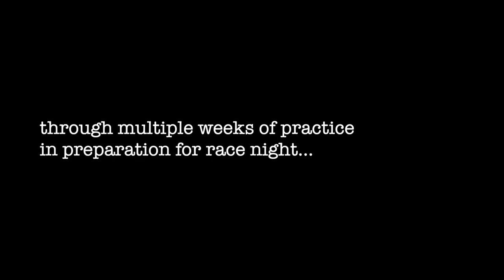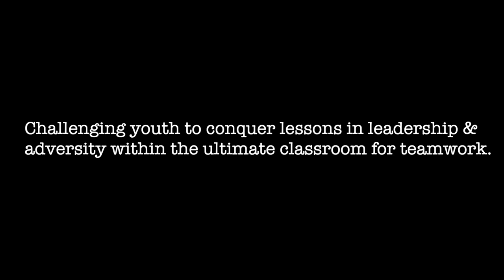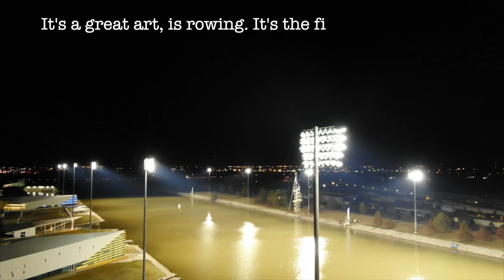YRL Short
This video is about YRL 1